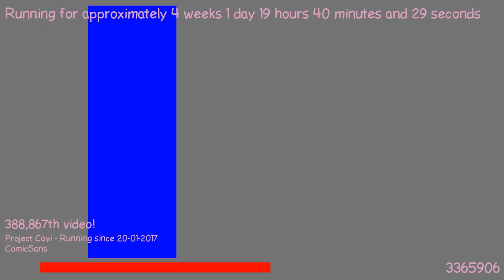1487526280 - Webdriver Cavi - F_0